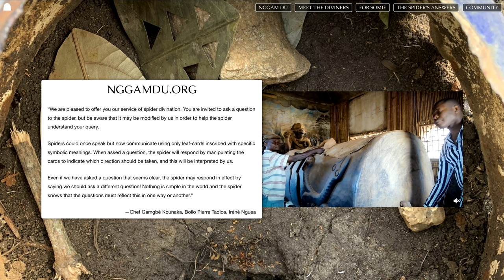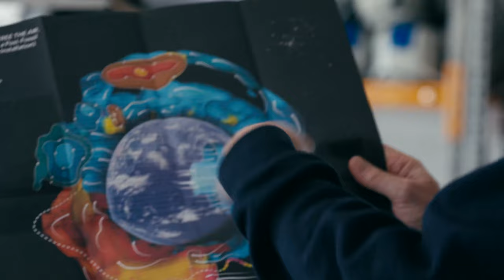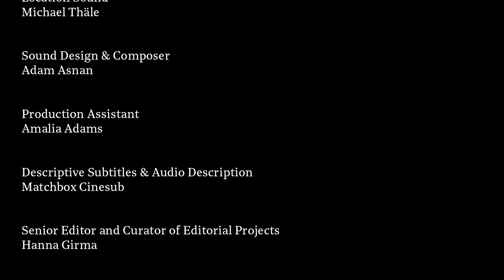Tomás Saraceno in Collaboration: Web(s) of Life | Serpentine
Step inside the studio of artist Tomás Saraceno as he prepares for 'Web(s) of Life' at Serpentine, a living, collaborative and multi-species exhibition that explores how different life forms, technologies and energy systems are connected in the climate emergency.

In this film, Saraceno speaks on the responsive nature of the exhibition, the weather-dependent artworks, why we should care about the lithium in our phones, and how he plans on inviting as many different species into the exhibition as possible.

Visit 'Web(s) of Life' at Serpentine South from 1 June - 10 September 2023.